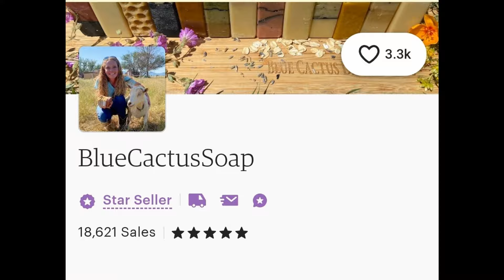What The Heck Is That About?